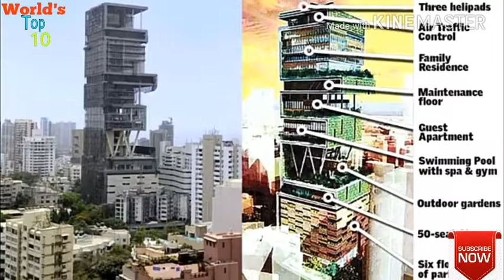विश्व के टॉप 10 सबसे बड़े और सबसे महंगे घर |अपने कभी नहीं देखा होगा \\ IN THE WORLD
Top 10 house in the world
top 10 richest house
top 10 biggest house
top 10 beatiful house
top 10 bunglow in theworld

WORLD'S TOP 10.

             LOOK AT THE WORLD

                     .            WORLD'S TOP 10                           .                .